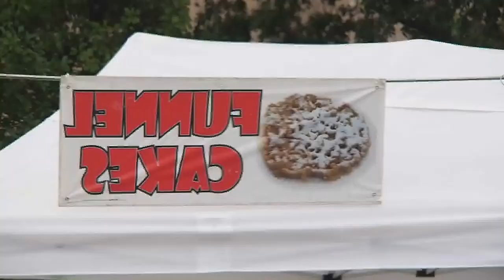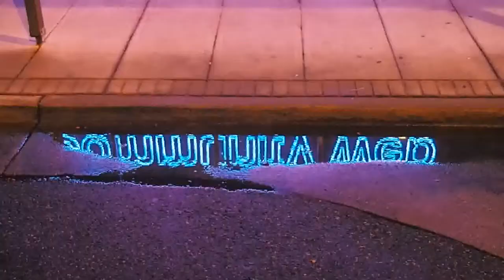REFLECTIONS 10 8 17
Reflections, on a  heavy overcast late afternoon and early evening day. Video test with the Olympus EM-10